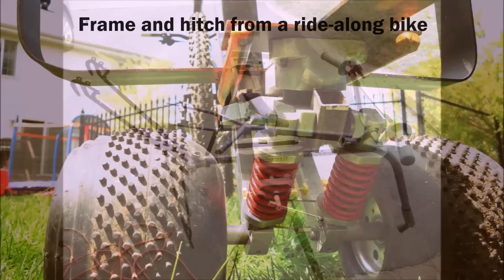All Terrain Bike Trailer and Dolly